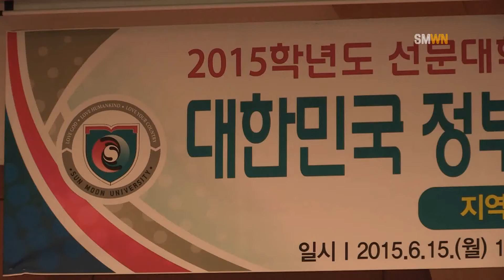국제화지역선도대학 장학증서 수여식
기자대본
2015년 6월 15일 월요일 오후 3시 본관 국제회의실에서 국제화지역선도대학 장학증서 수여식이 있었습니다.

이번 장학수여식은 지난 4월 대한민국 정부 유학생 장학금 장학증서 수여식에 이어 지역선도대학 육성사업에 추가로 일본 오스트리아 프랑스 등 대한민국 정부 장학생으로 선발되었습니다.

 장학수여식의 자리를 빛내주기 위해 황선조 총장이 직접 참여하여 성적우수 장학생들의 장학증서 총 43명의 유학생에게 직접 장학증서를 수여하였습니다.
인터뷰 질문
후배들에게 해주고 싶은말

인터뷰 인적사항 : 후지와라 타쿠야/ 국제레저관광학과 10학번

인터뷰 타이핑
선문대학교에 다니는 일본인, 한국인 후배들에게 전해주고 싶은 말은 대학교가 외국인이 많기 때문에 일본인 친구들 같은 경우는 한국 친구들과 어울리면서 사는게 좋을것 같고, 학교를 다니다보면 일본인은 일본인. 중국인은 중국인, 영어권 사람들은 영어권 사람들과 지내면서 다니는데요. 이왕 한국에 왔으니까 한국 친구들과 어울려서 사는게 좋다고 저는 생각합니다. 왜냐하면 이렇게 하지 않으면 한국어도 안늘어나고, 한국어 공부도 안되고, 악순환이기 때문에 한국친구들과 어울리면서 공부를 잘하는 학생들과 어울리면서 사는게 좋을것 같습니다.
비록 타국이지만 열심히 공부해서 장학금을 받아가는 저희 선문대 유학생들의 모습이 너무 보기 좋은 시간이 었습니다.
이상 Sun Moon Weekly News 정민수기자 였습니다